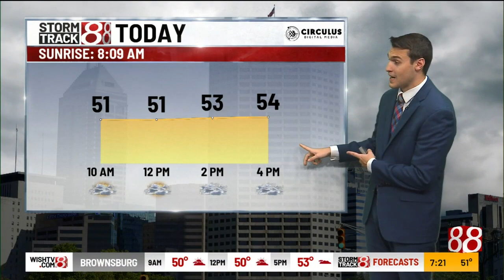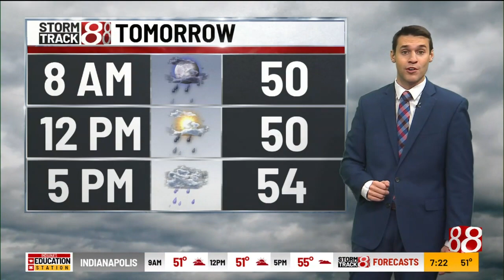Ryan's 7 a.m. forecast 10/28